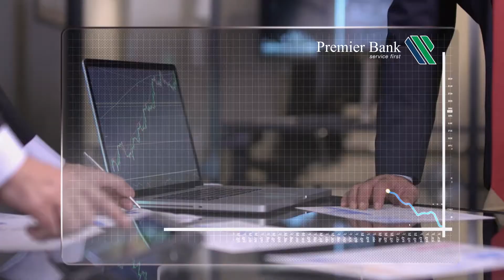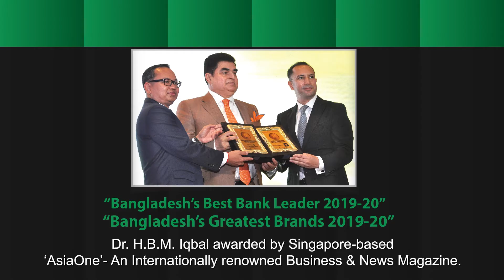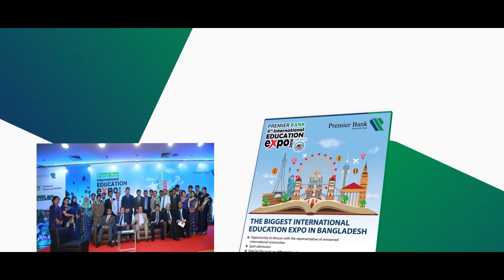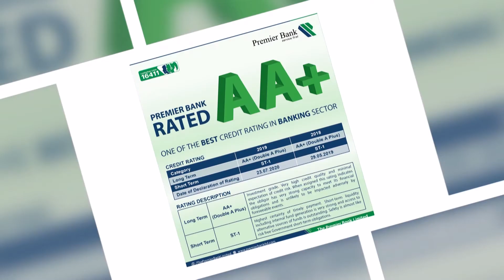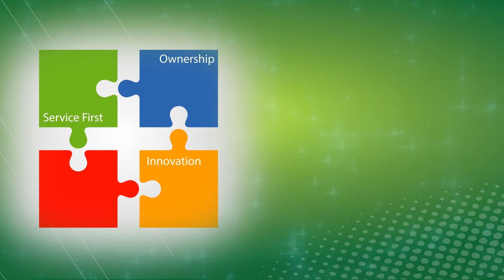The Premier Bank Limited, Bangladesh, – winner of the Achievements Award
The Premier Bank  Limited, Bangladesh, – winner of Achievements Award, bank chairman Hefjul Bari Mohammad Iqbal is honoured with The Manager of the Year title

The Bank offers a wide range of depository products, Loans & Advances, Card products and a variety of services to carter virtually for every customer segment. The Product basket is rich in content featuring different types of Savings and Current Accounts, Term and Continues Loans, Personal Loans, Debit/Credit Cards, Internet Banking, Treasury & Syndication Services etc.  The Head Office of The Premier Bank Limited is Iqbal Center, a beautiful 22 floor tower located at the heart of Banani, one of the main commercial and business hubs of Dhaka city.
The Bank has current network of 120 Branches which includes 18 AD Branches & 102 Non-AD Branches including 12 SME/Agri. Branches. The Bank has also 12 sub-branches, 100 agent banking outlets, 20 Islami Banking windows and 90 ATM booths including 6 Premier Fast Track and 6 CDM machine at different locations of the country and a fully-owned subsidiary company named “Premier Bank Securities Limited” (PBSL) with 7 Branches at Dhaka & Chittagong city.

Dr. H.B.M Iqbal, a renowned Freedom Fighter and Businessman is the Founder and Chairman of The Premier Bank Limited. He spearheads a highly proactive Board of Directors made up of Mr. Moin Iqbal, Vice Chairman, Managing Director & CEO Mr. M. Reazul Karim, FCMA, Mr. Naba Gopal Banik & Mr. Chowdhury Jafarullah Sarafat as Independent Directors and Mr. B.H. Haroon, Mr. Abdus Salam Murshedi, Mr. Mohammad Imran Iqbal, Mr Shafiqur Rahman, Mr. Jamal G Ahmed, Mr. Nahyan Haroon, Mrs. Shaila Shelley Khan, Mr. Yeh Cheng Min. The Board of Directors of the Bank consists of 12 (Twelve) renowned member with profound knowledge on industrial, ﬁnancial and operational area. They are highly successful businessmen and industrialists each of whom play a signiﬁcant role in the socio-economic arena of the country.